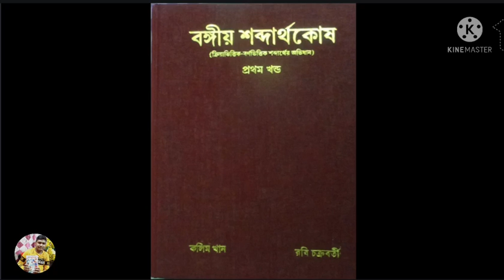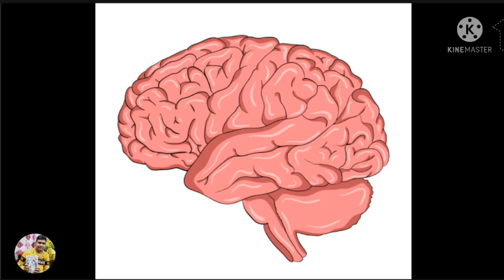কবি সুকুমার রায়ের কবিতা। বুঝিয়ে বলা।youtube | SAYAN MANNA | @sayan's Art